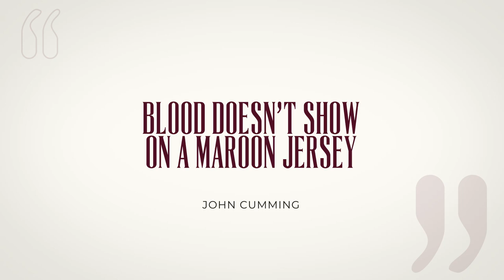Managers Thoughts | Hearts 1-0 Celtic | SWPL